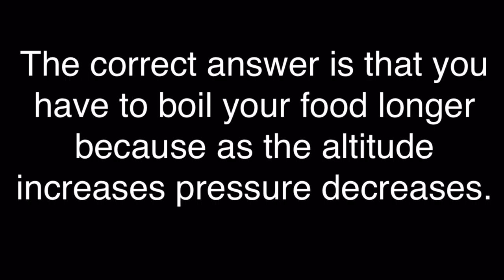Chemistry Project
Why does it take longer to boil food in higher altitudes?